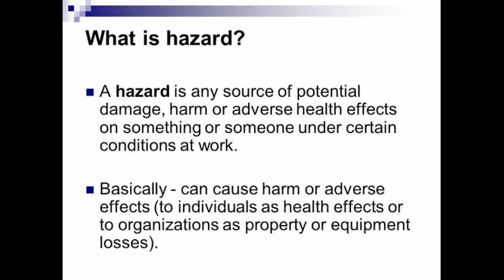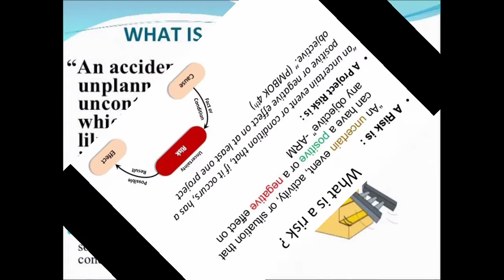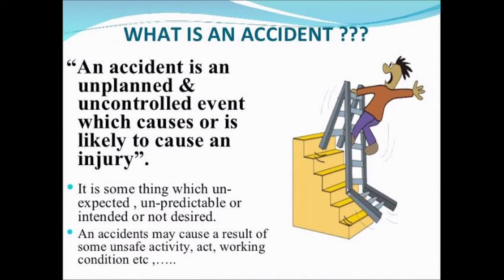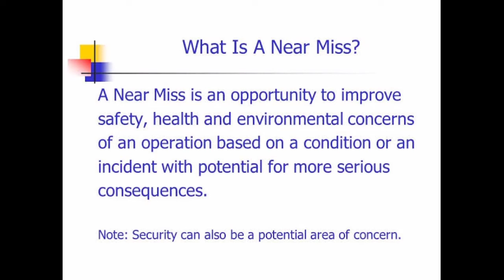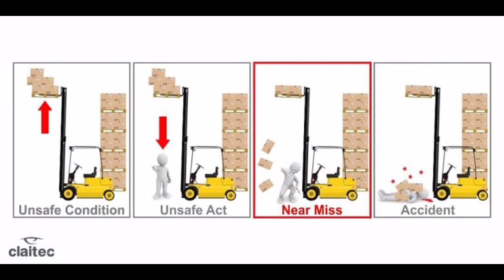Some Important Definition Related to safety | Fire and Safety College | Fire and Safety Training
Some Important Definition Related to safety

Thanks & Regards!